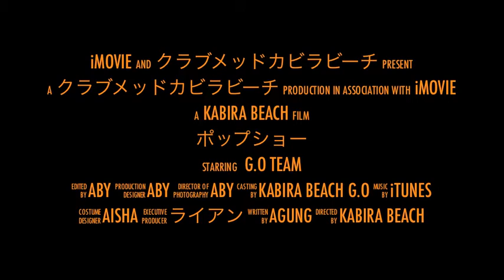Pop Show in Club Med Kabira Beach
Pop Show in Kabira Beach